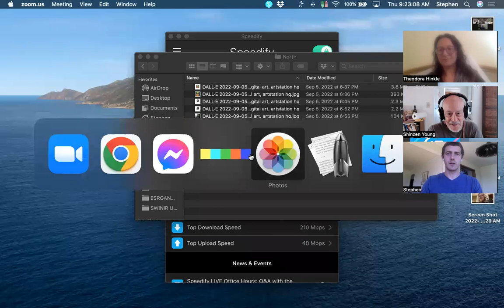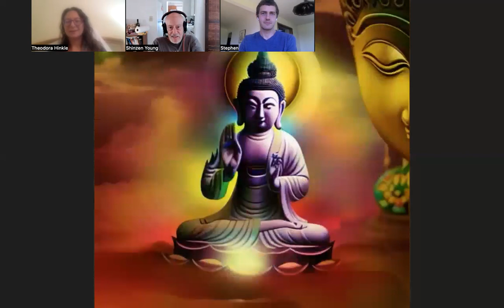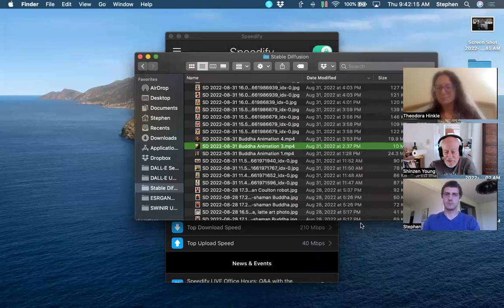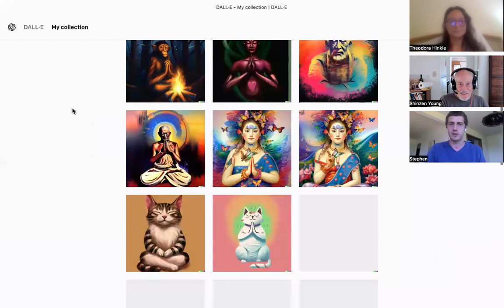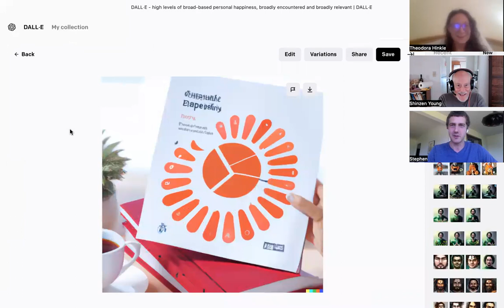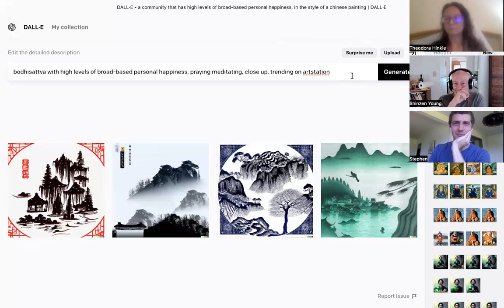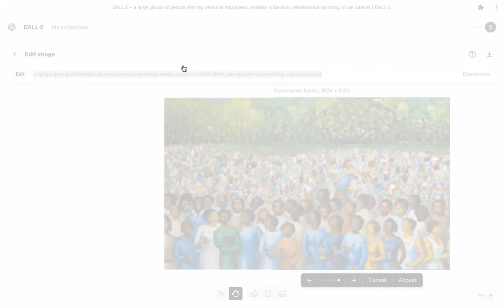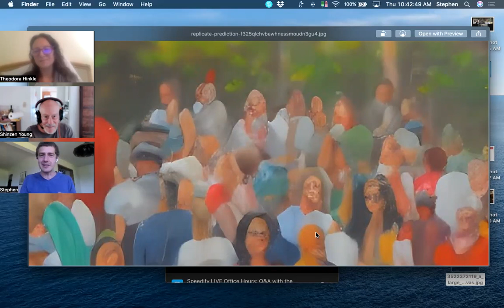DALL·E, Diffusion, & Dharma — Shinzen Young, Thea Hinkle, Stephen Torrence 09/08/22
00:00 Introductions
06:27 Stephen shares some AI images
16:15 Technical explanation of image synthesis, Stable Diffusion, DeForum animation
33:17 History of DALL·E & Stable Diffusion, expanding context, rumination
41:11 Shinzen's preamble to generating in DALL·E
49:58 First prompting by Shinzen
1:01:27 Stephen "professional" algorithm, larger scene
1:14:38 Outpainting, DreamStudio variations, upscaling
1:27:18 "Raymond" introduction by Shinzen, Ramon Llull
1:40:58 AI Alignment(s), Raymond as a chatbot reproducing a "UM Coach", 3 alignments
2:00:40 Stephen summarizes Raymond and responds
2:06:00 Wrap up

# Links for Image Synthesis

DALL·E Prompt Book (easy read, great overview of prompt design)
FREE and easy - HuggingFace Stable Diffusion Demo (a bit slow)

# Links for Stephen